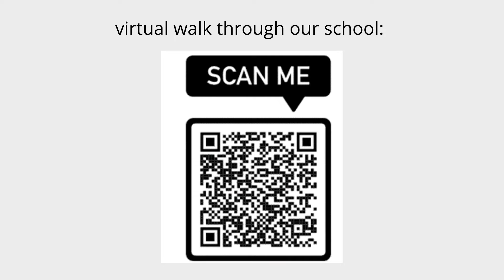eTwinning project - Krapina High School presentation